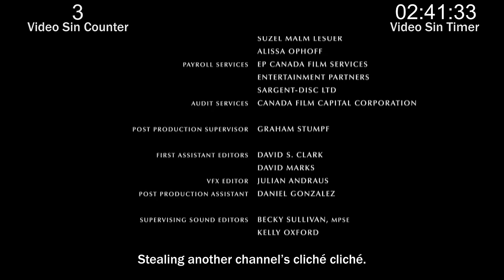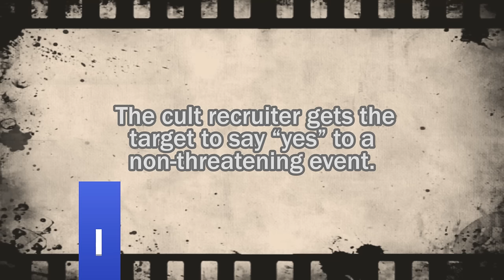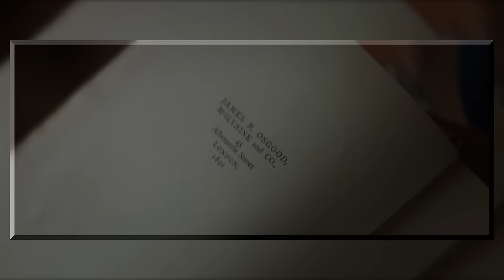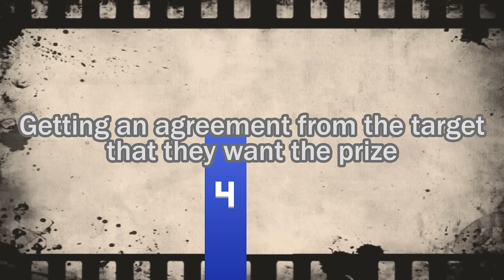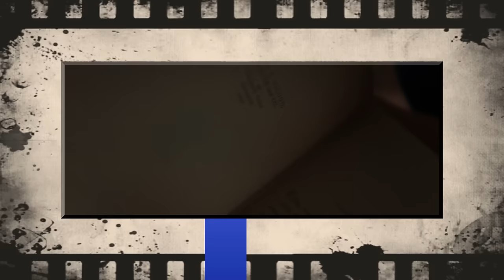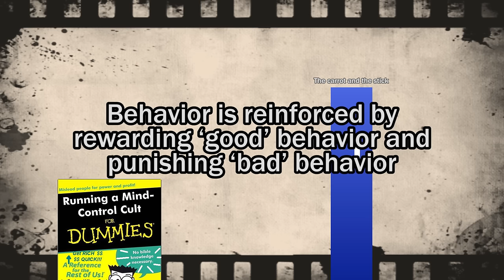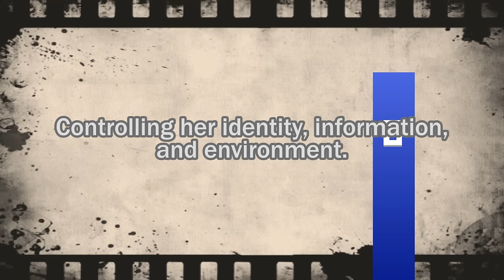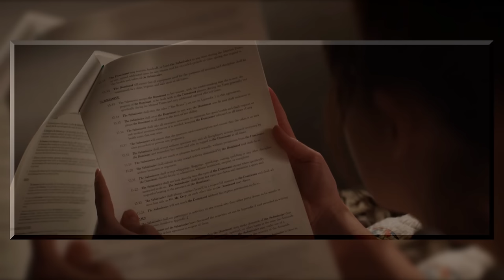Film Theory: Fifty Shades of Grey Cult Theory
Harry Potter ISN’T the Chosen One?!

Millions of women fell in love with Christian Grey, including the young Anastasia Steele. But was it his charisma that won her over, or deliberate psychological manipulation? Was it his rock hard abs she was attracted to or his cold, calculating psychological abuse? Throughout 50 Shades of Grey, Christian uses a very specific set of steps to brainwash Anastasia into loving him…the same steps that cults use to indoctrinate new members. Film Theory uncovers the dark side of 50 Shades of Grey…